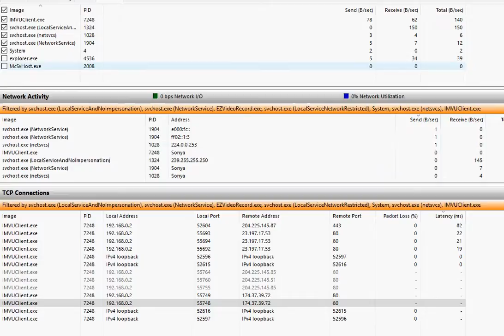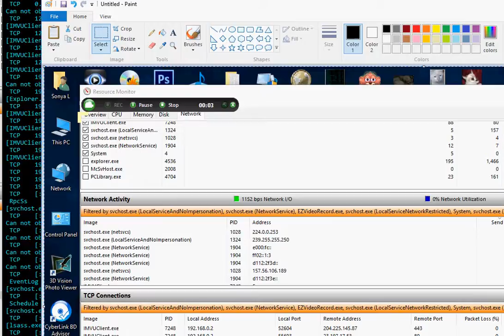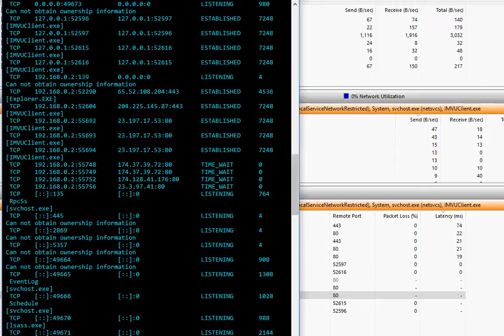see back again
SEE! It's back and yet another service! DATA COLLECTION and their illegal practices!

IP address 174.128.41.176, 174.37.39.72 beware of these stay safe, stay secure, these are thieves. Creators of anything, please take extreme steps to protect yourself because no one else will! Windows users go to services and disable all that data ones, I also turned off windows biometric service so that "apps" cannot screen capture my property. Now when today's designs end up published online, can they ignore this? will they be able to claim ignorance at their own theft and they theft they are partaking in! protect your property.